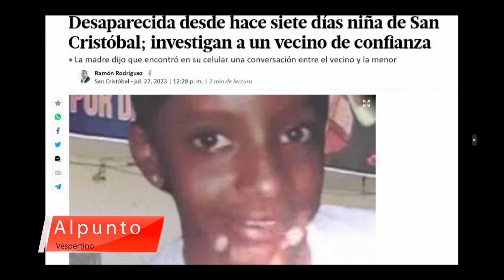EL SISTEMA DE DEPURACIÓN DE LA POLICÍA, DESEMPOLVA FICHAS VIEJAS DE CIUDADANOS